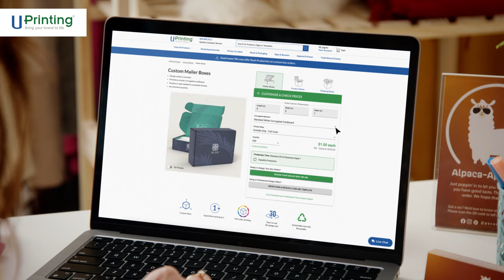UPrinting | Paca Cozy “Bring Your Brand to Life” | Delivery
Let UPrinting help grow your business. Customize all your marketing collateral, everything from stickers, boxes, business cards, brochures & more!

and get your custom marketing collateral and boxes today!